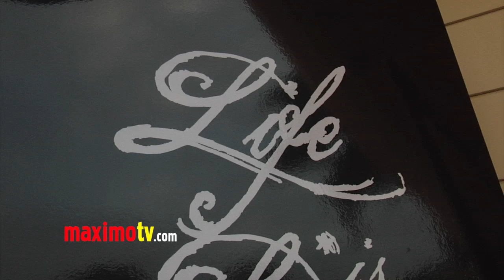Matt Lanter at AnnaLynne McCord LIFE IS LOVE Event ARRIVALS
Matt Lanter at Life is Love: A red carpet cocktail event hosted by AnnaLynne McCord benefitting the Somaly Mam Foundation at a private residence in Los Angeles, Ca USA September 22, 2012

 ©Ricomix Productions -